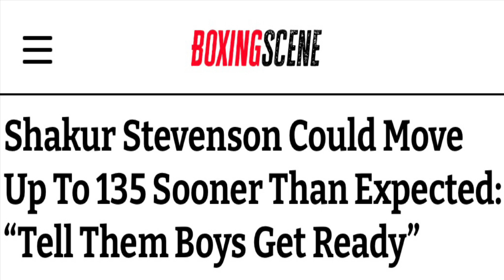Shakur Stevenson tells Devin Haney GET READY